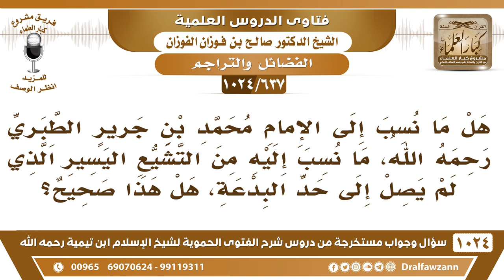[637 -1024] ما صحة نسبة ابن جرير الطبري إلى التشيع؟ - الشيخ صالح الفوزان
-[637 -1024] السؤال: هل ما نسب إلى الإمام محمد بن جرير الطبري رحمه الله ما نسب إليه من التشيع اليسير الذي لم يصل إلى حد البدعة، هل هذا صحيح؟
الجواب: ما هو بصحيح، برأ الله محمد بن جرير الإمام الجليل من التشيع ولكنه في كتاب اسمه الإمامة والسياسة تأليف محمد بن جرير الطبري وبالتحقيق والبحث وجد أنه شيعي متسميًا مثل اسم هذا الإمام وهذه طريقة عند الشيعة أنه إذا صار واحدا من أهل السنة مشهورًا سموا عليه واحدًا منهم عشان يضع الكذب ويقال هذا من إمام أهل السُّنة فلان ابن فلان، ومن ذلك أنهم لبسوا على ابن جرير هذا الكتاب الذي يسمونه كتاب الإمامة والسياسة هذا لمحمد بن جرير الطبري الشيعي وليس السُّني.
للاشتراك في قناة الشيخ صالح الفوزان
سؤال وجواب من شرح الفتوى الحموية ( 1024 ) مقطع

للاستفسار والإقتراحات والدعم
رئيس الفريق
لمشروع كبار العلماء